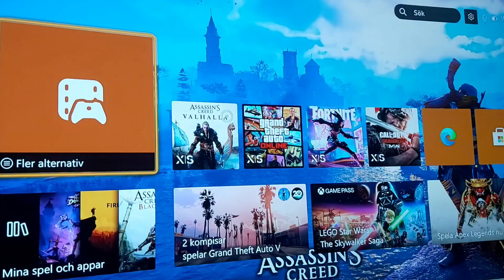100matches CR7 Cristiano Ronaldo this happened + FIFA 23 W11 new levels FUT